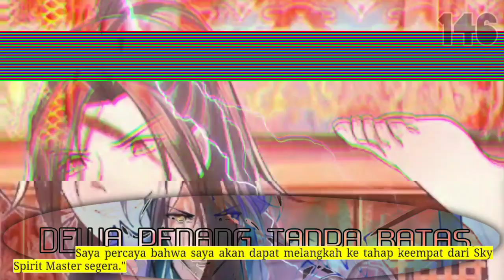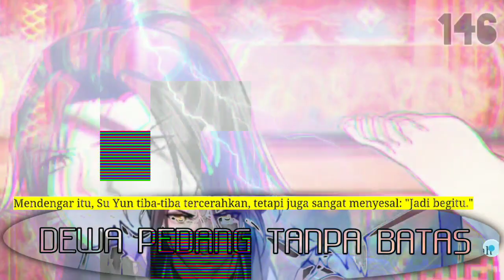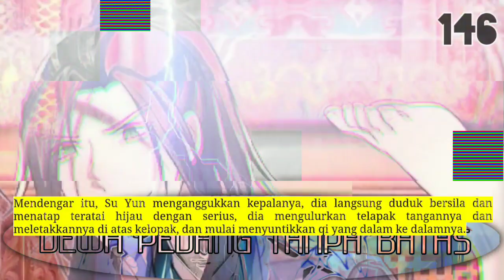Dewa Pedang tanpa Batas season 146